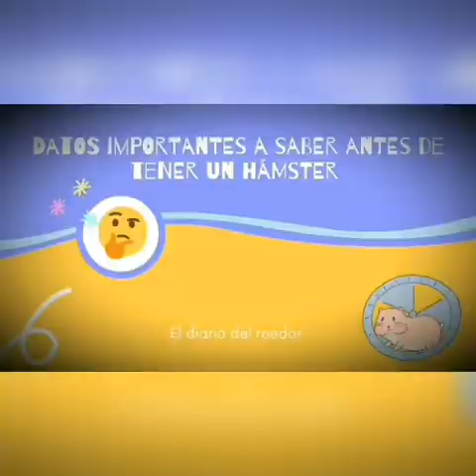Pasos a seguir antes de tener un hámster 🐹🐹